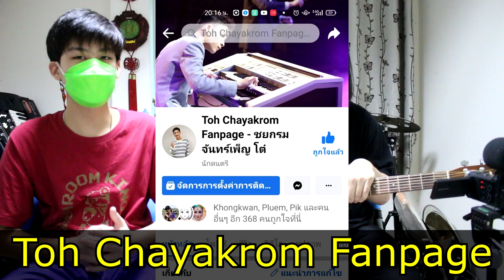น้องโต๋ อายุ 13 มี Perfect Pitch !!!